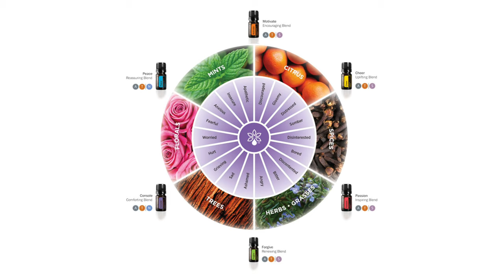Best Oils for Emotions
Hypothetically speaking, let's say you have chickens that you love who are brutally murdered by the dog next door. This situation is great for oils.

Check out doTERRA's 6 emotional aromatherapy support. You can combine them and use several during the day! Check out doTERRA's emotional wheel and find the emotion that you want to ditch. Look to the left and the right of that emotion, and see which oils you can use to support you.

Need help finding the perfect oil for your situation? Reach out to use and let us help.